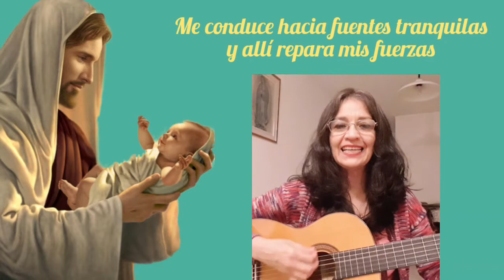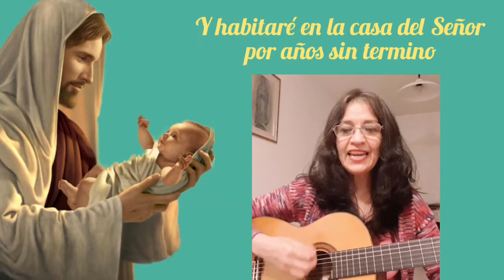CANTO 139 EL SEÑOR ES MI PASTOR (SALMO 23)